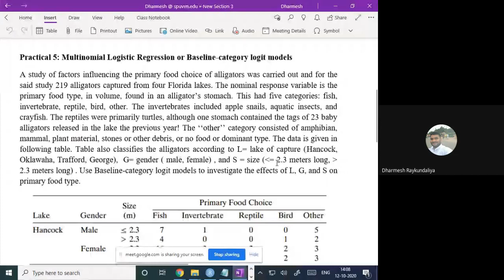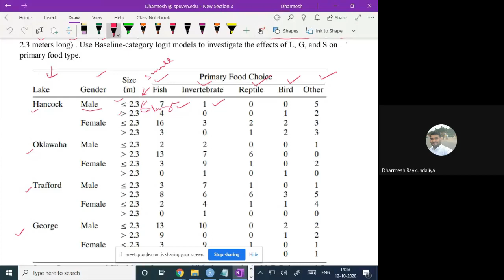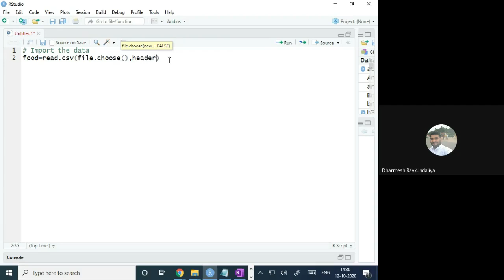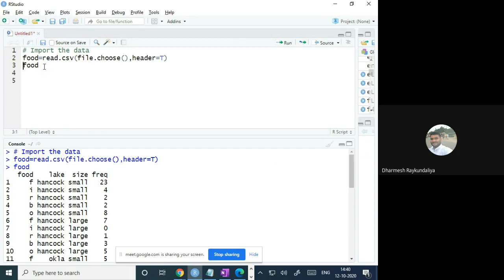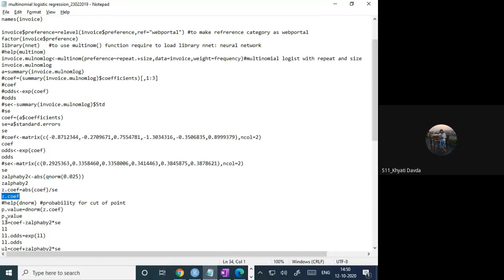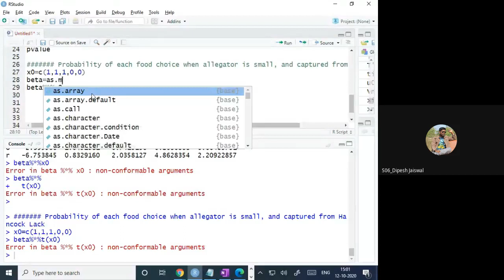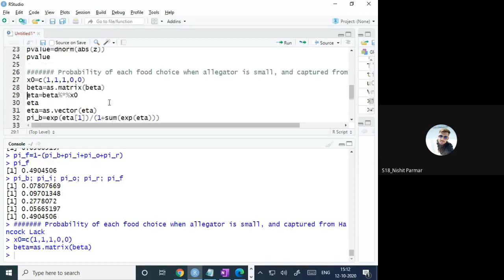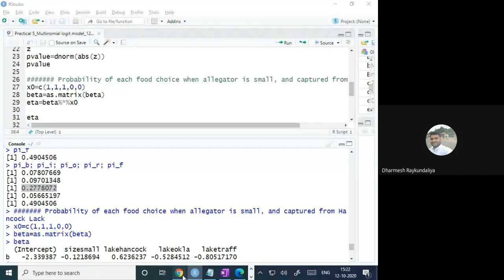Multinomial Logistic Regression through R